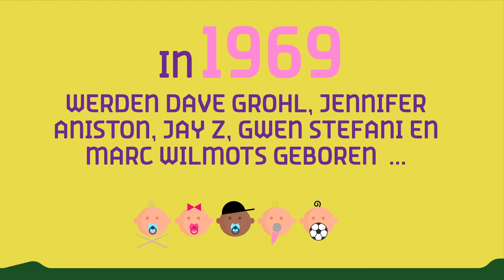50 jaar Jazz Middelheim: Marc Wilmots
Jazz Middelheim wordt vijftig. Feest! Maar 1969 was om nog wel een paar andere redenen een memorabel jaar.